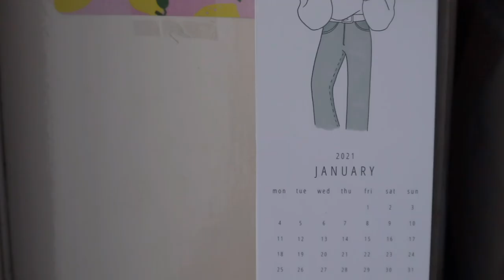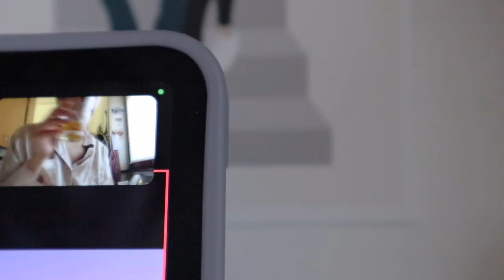starting the new year right 🌻 daily life watching Soul, bubble tea and chill at home | silent vlog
Hope you enjoy and get to chill with me! :)
I highly recommend watching the new Pixar movie "Soul" for some motivation and inspiration in this new year!
Wish you all a lovely day!

Love, Marie ♡

M Y  L I N K S:
Teddy Blake Kate Vitello 9 Bag:

Prints on the wall are from Thecandyshake:

Taeyeon's 11:11 by Sungha Jung